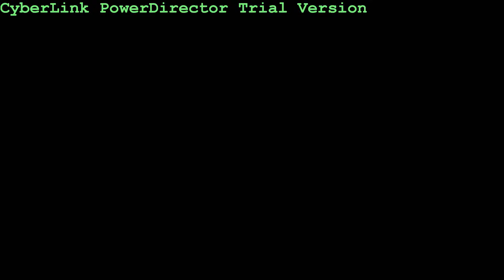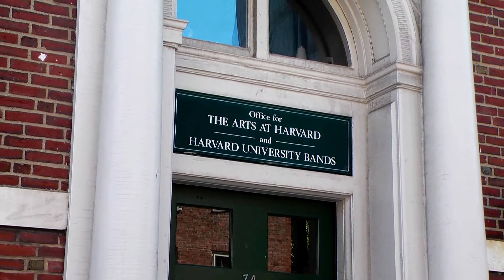Powerdirector10 city Boston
Location: Boston, MA USA
Directed by: T. Walean
Camera assisted by: A. Kewas
Love: J. Mawikere
Boston: C. Gabriella
Thank God and to our friends in Harvard University and Cyberlink for making this video possible.
Song by: Agustana - Boston